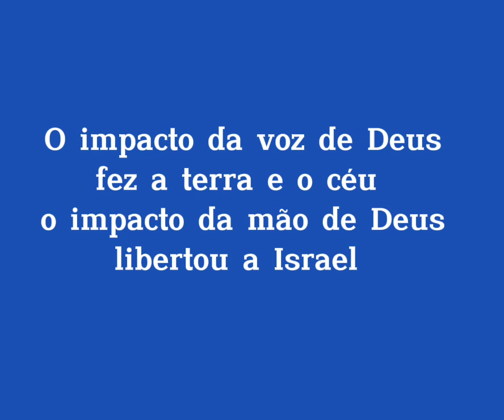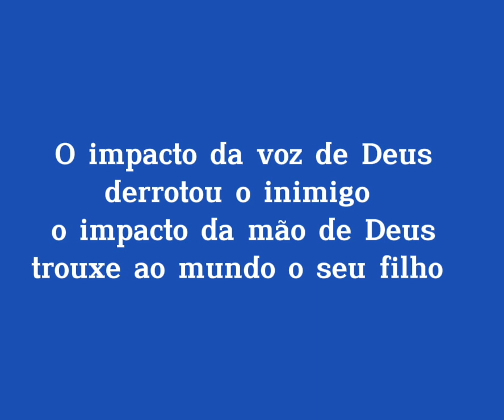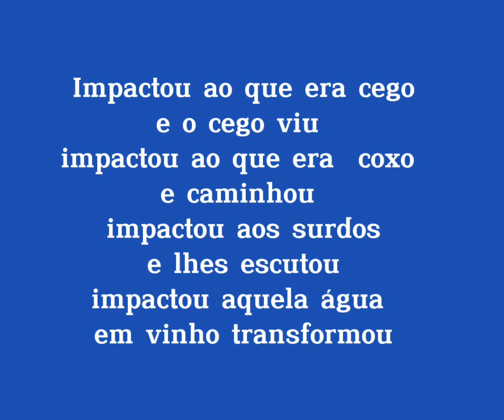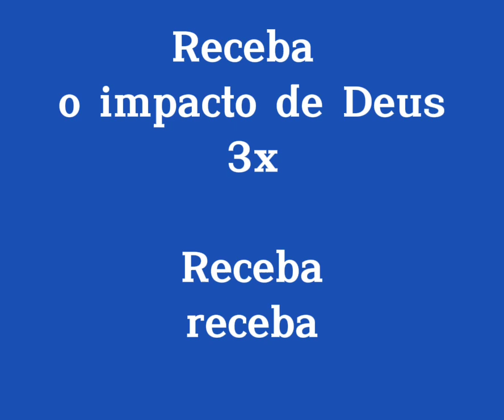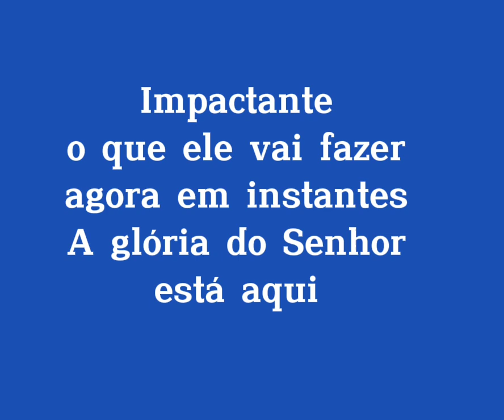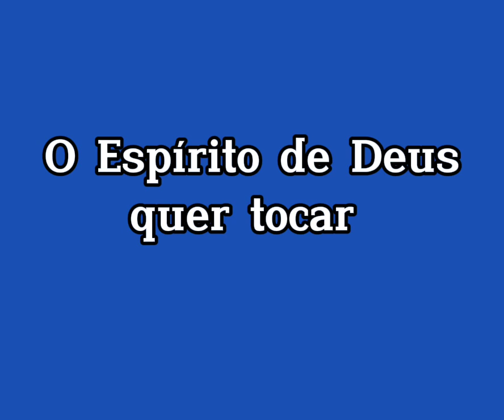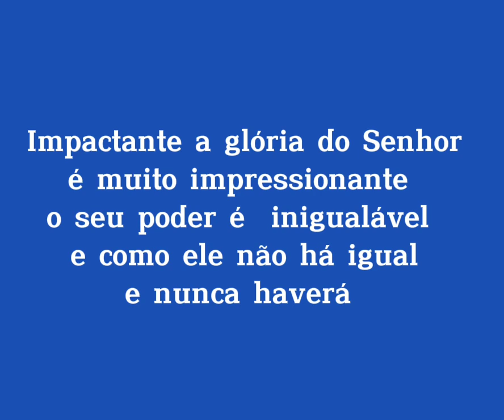IMPACTANTE EGLEYDA PLAYBACK